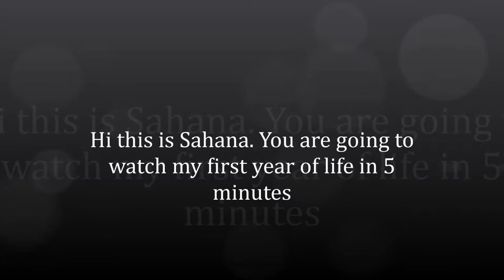Sahana 1yr Movie